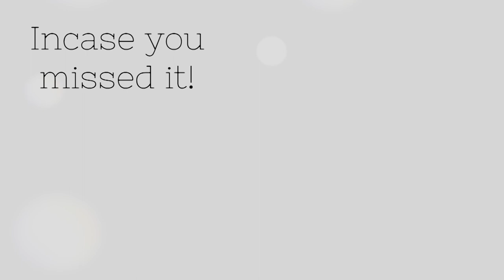DIY Shape Cut on Natural Hair | RaenaJenks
♡♡♡Read Me♡♡♡

Hey Peeps!
Watch how I cut and shape my own natural hair! I apologize for the laggy audio at the end, working with Final Cut Pro for the first time!